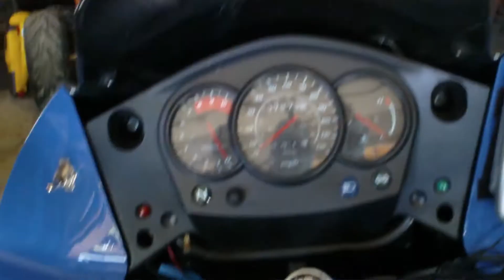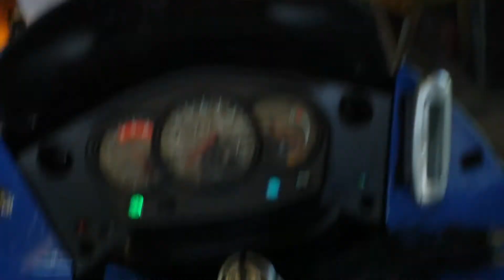At the Busted Knuckle Garage.avi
Got some of the Wiring done and well hear the bs we go thru.!!! Lots O support frm them the busted Knuckle, I cant ask for better Friends!